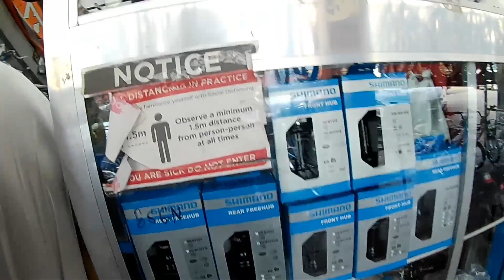Eksena sa Cartimar | MGA BAGONG BIKES sa MARKET | Ang Daming Bago | Update April 2021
address: Cartimar pasay city